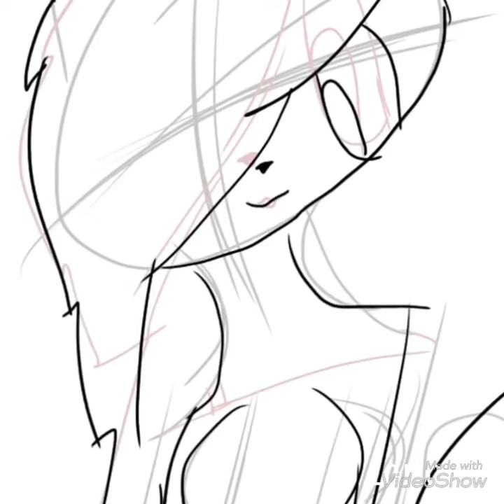For kit Kat art Contest